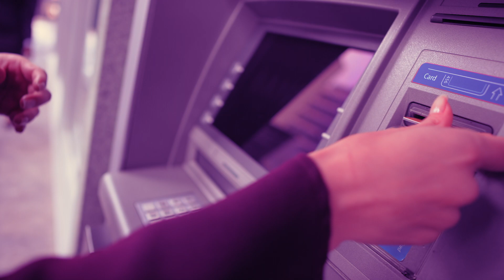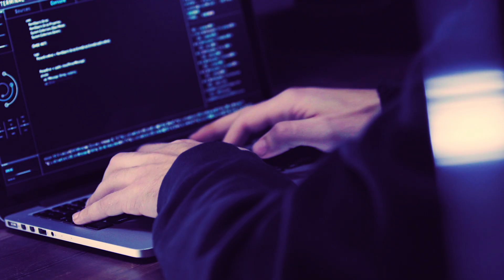How do you stop a cyber bank heist?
At UQ, we're exploring innovative ways to predict cyber crimes and out think online hackers. Find out how we're empowering future cyber security experts to own the unknown.